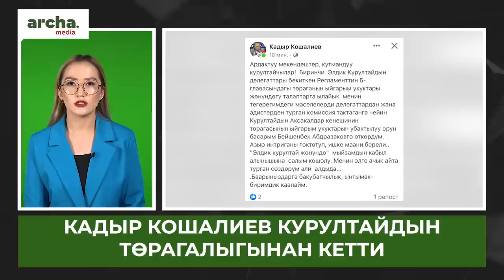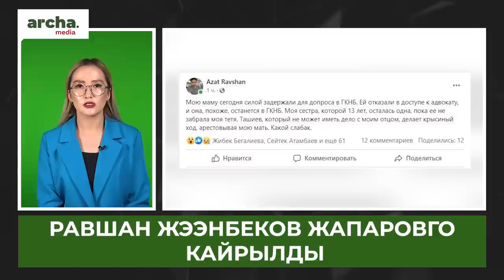‼ Эл КҮЛБӨЙ калды- депутат НЕГАТИВ жазган ЖМКлар жабылат дейт//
⚡ Кадыр Кошалиев Курултайдын төрагалыгынан кетти
⚡ “Батумини” буздурган вице-мэрге иш козголду. Эми кафенин  чыгымын төлөп берет
⚡ Ташиев коррупция менен күрөштүн жаңы этабын жарыялады. Кимдер жазаланат?
⚡ Равшан Жээнбековдун жубайы эмнеге камалганы айтылды. Жээнбеков Жапаровго кайрылды